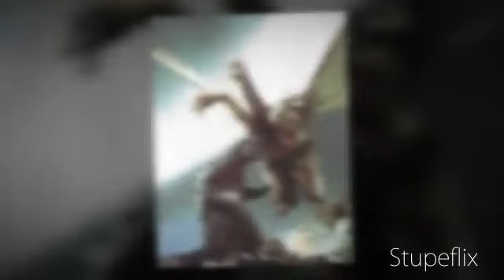SHOWA SERIES: MONSTER ZERO